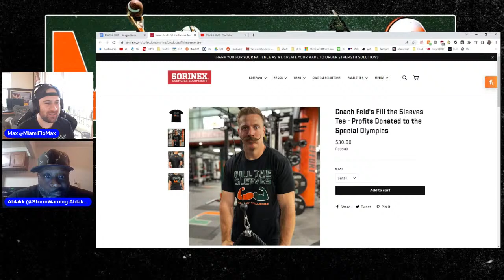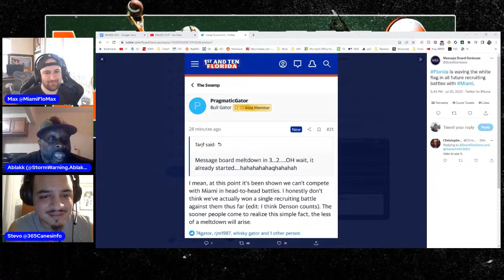MAXED OUT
MIAMI FLO
MIAMI HURRICANES
COLLEGE FOOTBALL
Mario Cristobal
Dan Radakovich
Spring Practice
Canes